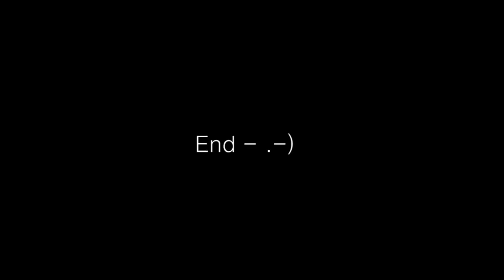Boob animation history in "Give me a hand"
how boob animation made in this animation

I posted this because it's valentine day